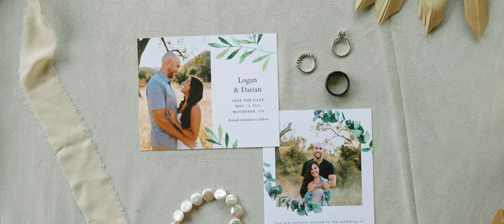Logan + Darian | Camarillo, CA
Logan and Darian Ward // May 14, 2021 // Camarillo, CA